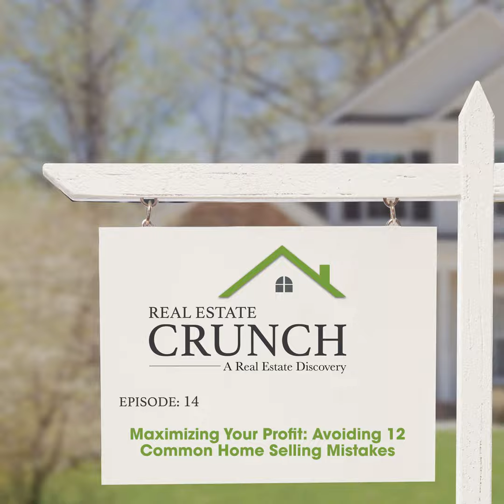Maximizing Your Profit: Avoiding 12 Common Home Selling Mistakes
Join Anita as she discusses the most common mistakes homeowners make when selling their homes and how to avoid them to maximize their profits. Selling a home can be one of the most stressful and complicated things a homeowner can do, but with Anita's expert advice, you'll be on your way to a successful home sale in no time.

You can read more about Avoid 12 Common Home Selling Mistakes & Maximize Your Profit by clicking